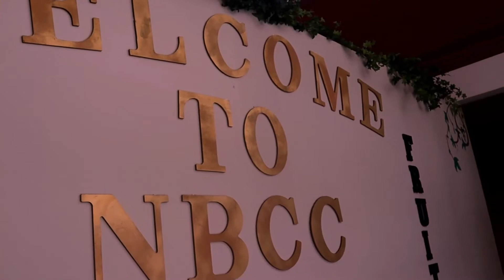NBCC's Fathers Day Service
Father’s Day is always one of the “highlight” Sundays of the year for a church. In this video, directed by NBCC's own Fabian Sinclair, catch the highlights of our service for yourself. We Thank God for being a Good Father to us.